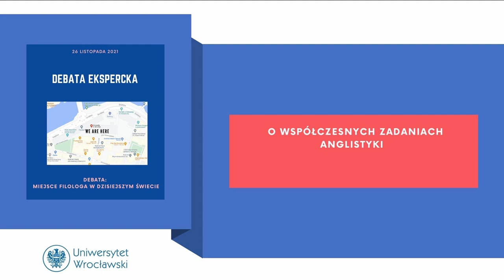Debata na temat miejsca filologa w dzisiejszym świecie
dr Agata Zarzycka, dr Mateusz Świetlicki, dr Katarzyna Sówka-Pietraszewska (Instytut Filologii Angielskiej, Uniwersytet Wrocławski), Debata na temat miejsca filologa w dzisiejszym świecie, Noc Anglistów, 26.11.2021

W trakcie debaty profesorowie, przedstawiciele wszystkich Zakładów naszego Instytutu, którzy mają realny wpływ na tworzenie programu studiów, będą rozmawiać o roli anglisty i studiów anglistycznych we współczesnym świecie.